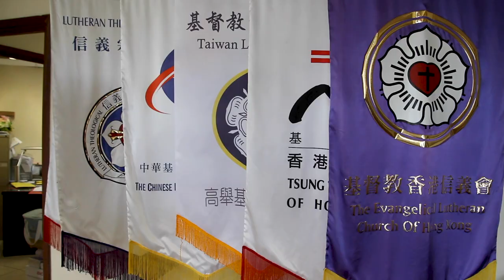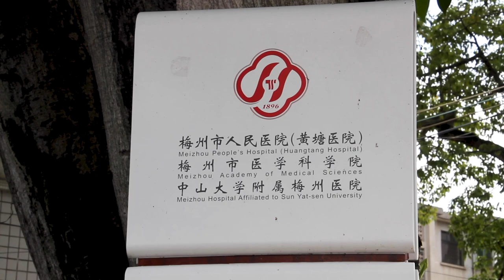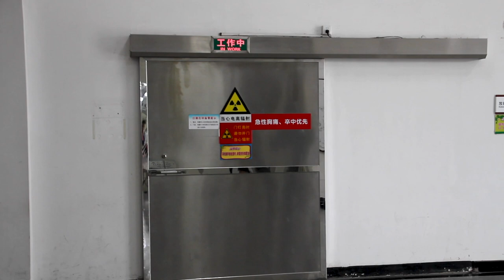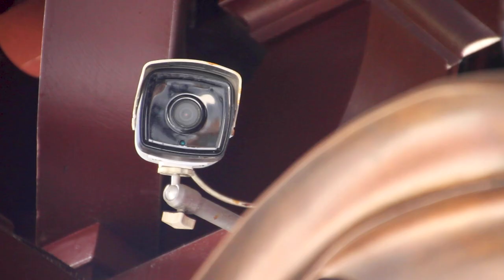The last Swiss Missionary to Hong Kong (Short Video)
The theology department of University of Basel, together with Mission 21 (formerly the Basler Mission) went on a study trip to Hong Hong and the South of China in August 2019
Students, Swiss pastors and guests invited through the Mission 21 network were guided by the last protestant Swiss missionary Tobias Brandner
Participants were asked, what mission is.
We travel on the footsteps of the missionaries, exploring Hakka culture and experience the trilogy of mission: founding a school, a hospital and a church